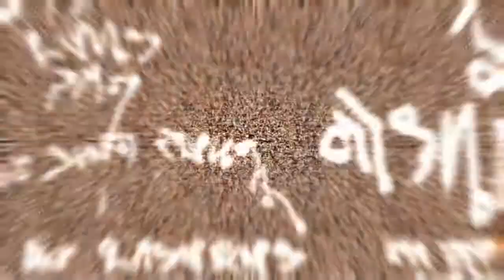Dead Space 3 - The Story so Far (HD 720p)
Name: Dead Space 3
Release Date: February 12th, 2013
Platform(s): Playstation 3, Xbox 360 and PC
Publisher(s): Electronic Arts